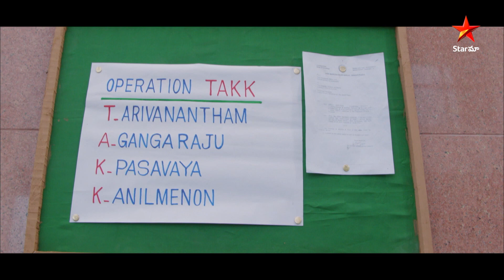Villain Entry Adirindi | Nani | Amala Paul | Janda Pai Kapiraju Best Scenes | Star Maa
Villain Entry Adirindi. Janda Pai Kapiraju Movie Best Scenes only on Star Maa